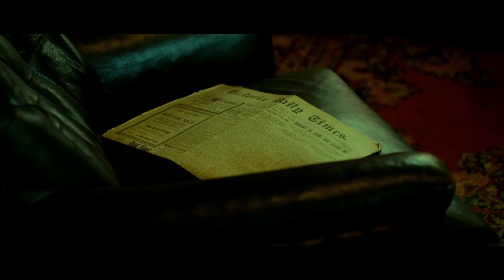난 친구같은 거 없어.🌙고독한 셜록의 방 asmr (리메이크)/공부할 때 듣는 입체음향, 빗소리, 클래식 음악, 셜록홈즈, 낮잠 asmr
정오가 막 지난 시각. 누군가를 기다리듯 창밖을 내다보던 셜록은 낮은 어조로 읊조렸다. "젠장, 빌어먹을! 더럽게 지루하군." 잿빛 하늘은 금방이라도 비가 쏟아질 것처럼 낮아져 있었다. 그는 벽난로 위에 놓인 해골("비웃지 마, 빌리.")을 한 번 흘겨보곤, 어두운 방의 한 켠에 놓인 물건을 바라보았다. 얼마 전, 존이 길거리에서 대책없이 짊어지고 온 LP판들이었다. '불쌍한 사람들이었다구, 셜록. 단 한 번만이라도 내 선의를 존중해줄 수 없어? 아니, 심지어 내 돈으로 샀는데!' 셜록은 맨발로 저벅저벅 걸어가 눈을 질끈 감고 낡을대로 낡은 클래식 모음집을 집었다. 총에 맞은 희생양들 중 유일하게 멀쩡한 것이었다. 심드렁하게 음악을 틀고, 소파에 몸을 구겨넣은 그는 손에 잡히는 잡지책을 아무렇게나 펼쳤다. 그렇게 거꾸로 든 잡지책을 무성의하게 훑는 동안, 그의 신경은 온통 테이블 위에 놓인 휴대폰으로 집중되어 있었다. 아주 사소하고도 보잘것없는, 미미하고도 경미한, 아무짝에도 쓸모없는 빈티지 앨범을 두고 언쟁이 있었던 그 날 이후 벌써 이틀째였다. 시간은 끔찍할 정도로 천천히 흘렀다. 셜록은 입술을 비죽거리다, 손에 든 것을 던져버리곤 '혼자서도 우아한' 하루를 보내기 위해 몸을 일으켰다.

셜록이 잡지책을 훑는 소리, 주방에서 벌어지는 알 수 없는 실험, 담뱃불을 붙일까 말까 한참 고민하다 니코틴 패치를 붙이는 셜록, 다시 소파에서 펼쳐든 신문지 소리, 어김없이 내리는 비, 창문을 열고 연주하는 바이올린 소나타, 그리고...

빗소리와 디테일을 보강하여 업로드합니다.
다른 영상들보다 다양한 소리가 들어가 있으니 유의해주세요!
늘 애청해 주셔서 감사합니다,
나비잠 여러분🦋🎅

🌙 수요일에'도' 올리면 되는 거잖아요오... 그쵸? 🎅

BGM List

- Prelude in Ebm, Bach
- Prelude in Em, Chopin
- Symphony No.9 Finale, Beethoven

- Violin Sonata/Adagio, Bach